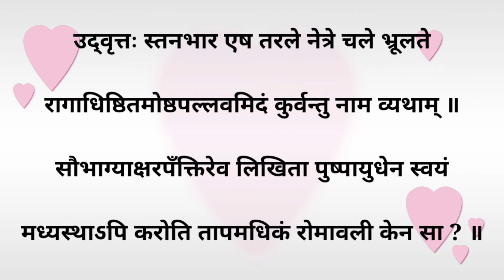स्त्री में वो क्या है जो सज्जन पुरुषों के मन को भी हर लेता है ? | श्रृंगार शतक | भृतहरि